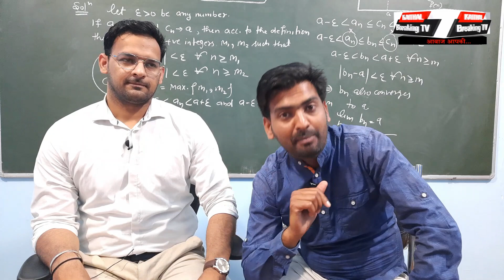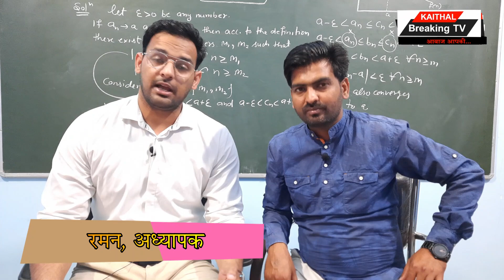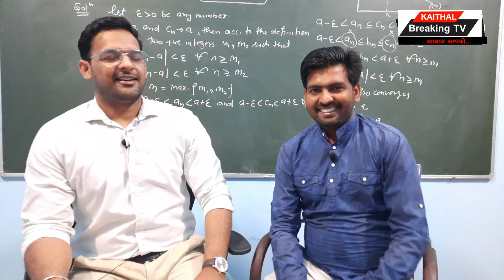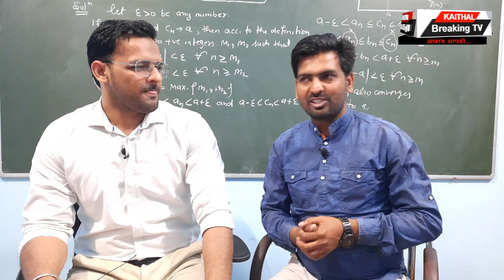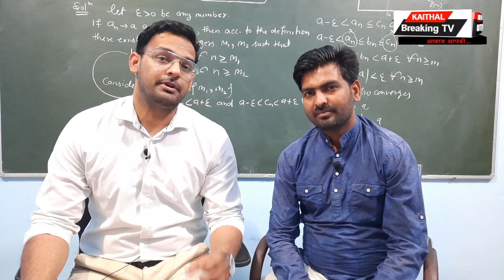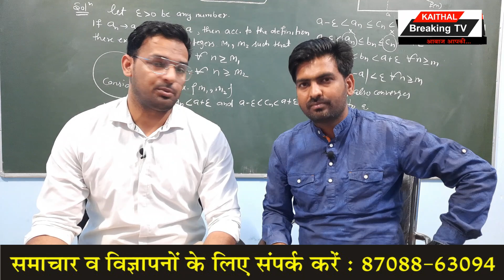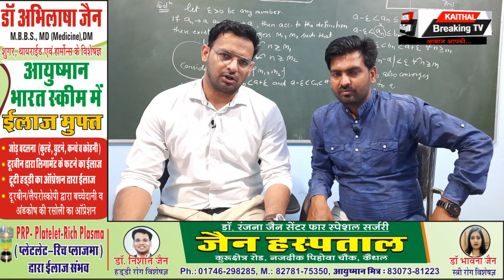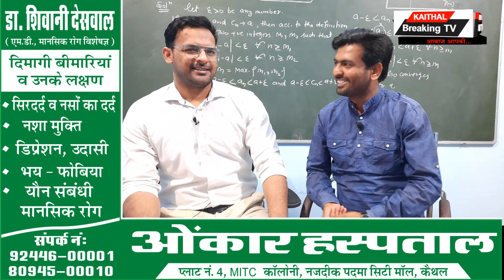बिना पैसे लगाए कैसे हो सकते हैं विदेश में सैटल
-टीचर रमन सर देखें पूरा इंटरव्यू